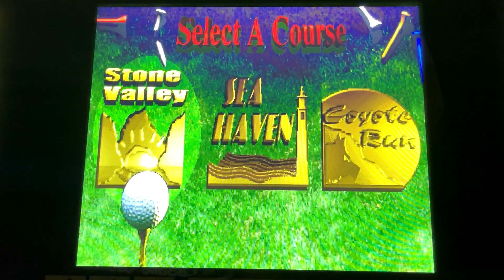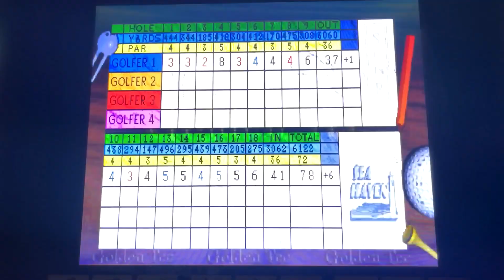DGF2099 Plays Golden Tee 2K-Sea Haven-14